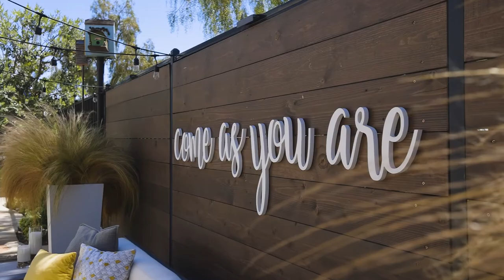Aliso Viejo Real Estate - 16 Oak View/ Kensington Estates- Presented by The Noonan Team at COMPASS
Aliso Viejo Real Estate - 16 Oak View/ Kensington Estates- Presented by The Noonan Team at COMPASS. Join Shawn and Helena Noonan of The Noonan Team at COMPASS on a tour of this designer home at 16 Oak View in Kensington Estates in Aliso Viejo. Offered for $2,380,000 this stunning home is full of specialty upgrades.

16 Oak View, Aliso Viejo
5 Bedroom | 3 Bathroom | 3,200 sf
Sold for $2,340,000
DRE # 01371994

Thoughtful attention to detail and creative elegance permeates every aspect of this designer home which has been structurally altered from the original floorplan and extensively remodeled throughout. Situated on a corner lot in the gated community of Kensington Estates, the open floor plan boasts a billiard room, piano room, an oversize office downstairs, and 5 bedrooms upstairs. The chef’s kitchen has been opened to the family room and features granite countertops, custom cabinets with soft close drawers, an oversized island with bar seating, stainless steel Viking and Dacor appliances, and a beautiful copper sink. The owner’s suite boasts striking views of the surrounding hills, a spa-like bathroom with a walk-in shower, a Serenity Aquatic jetted tub, and a large walk-out deck. The entertainer's backyard features a remodeled pool and spa, an outdoor bar area, a built-in fireplace fire pit, new hardscape, and custom landscaping to complement the tranquil setting. Featured upgrades, too numerous to mention, include a floor-to-ceiling stone fireplace, custom wood paneling and woodwork, polished travertine and wood flooring, copper accents in the kitchen, top-of-the-line Rohl fixtures, crown molding, and a solar system on the roof. Enjoy the Southern California Lifestyle in this prime location just up the hill from a myriad of shopping and dining options at the Aliso Viejo Town Center and award-winning schools; minutes from the world-renowned Ritz Carlton and Waldorf-Astoria resorts and some of Southern California's finest beaches. Enjoy the charm of Laguna Beach Village with its shops, restaurants, and galleries and the Dana Point Harbor and newly renovated ‘Lantern District’ just a short drive away. This inviting home is ready for move-in.

If you are looking for the best Laguna Niguel Realtor, The Noonan Team at COMPASS is a boutique team of exquisitely trained REALTORS with over 38 years of combined experience selling real estate throughout Orange County. For local real estate information OR to find out what your home may be worth in this market, contact these top producing agents located in Laguna Niguel.

DRE# 01371994
DRE# 01991628